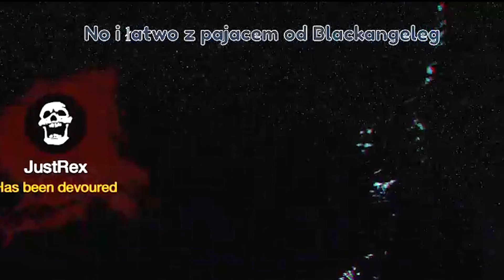Czterech dzbanów panikuje, bo tam było ciemno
Tak jest to wycinek z jednego ze streamów, po prostu ratuję regularność! XD
i tak, gram Sebusiem.

Grałem z:
►Panikującymi Ziomkami